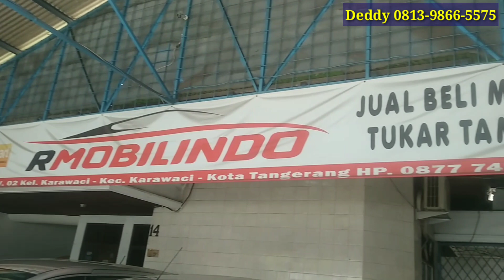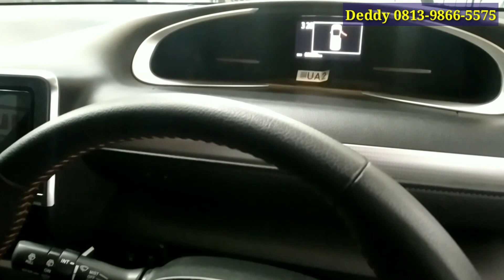Mobil Bekas Murah Rmobilindo : Yaris '15, Santa Fe '13,CRV 17, Freed PSD '11, Serena '15, Sienta '16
Mobil bekas Murah kami temukan di show room mobil bekas Rmibilindo di Jalan Imam Bonjol no. 11 Karawaci, Tangerang

Untuk pemesanan hubungi:

Dedy
RMobilindo